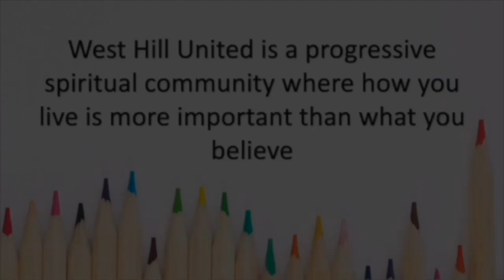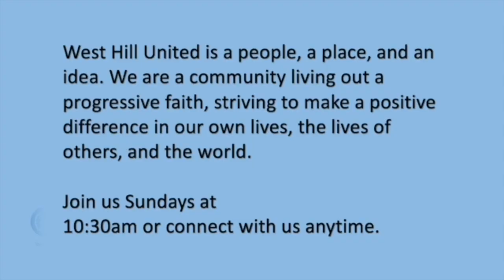August 11th 2024 : Mirror, Mirror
Mirror, Mirror

Finding Ourselves In the 3rd Space

Join us this Sunday for a very special guest! Dennis Augustine is back with West Hill to share how his time with us helped him see himself more clearly, and why he feels that the experiment that is West Hill needs not only to continue, but to be spread throughout the world. He'll also share some updates about what he and a few collaborators in Barbados are doing to make sure that happens... don't miss us this Sunday!

You remember... DENNIS AUGUSTINE
Dennis is a former evangelical minister who now identifies as an atheist and a humanist. His journey out of faith was a slow and somewhat painful realignment, unravelling, and reintegration that took more than a decade.

Today he’s a tech entrepreneur three times over and a board member of the Clergy Project, a private forum consisting of over a thousand past and current clergy with no supernatural beliefs.

We were honoured to have Dennis serve on our West Hill Board as the Director of Marketing and Communication, where he also worked to bring to life the Third Space Arts innitiative.

Dennis continues to live with a deep reverence for the interconnectedness of all life and the thoughtful consideration of what our response to that principle should be.